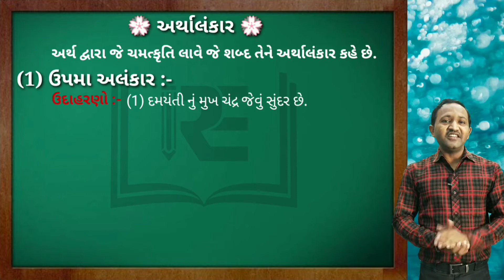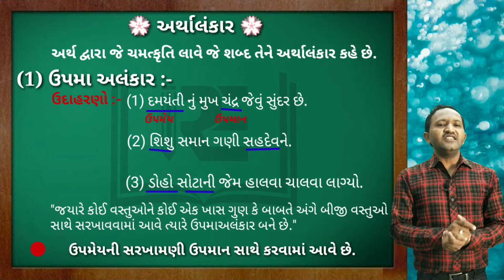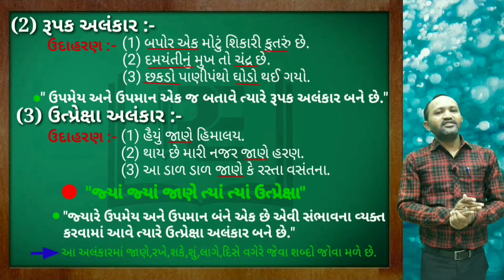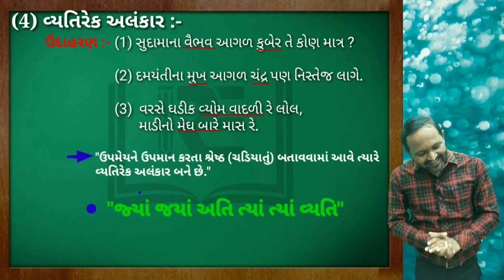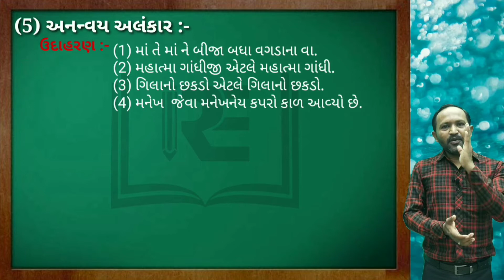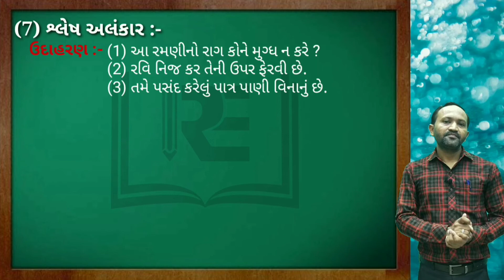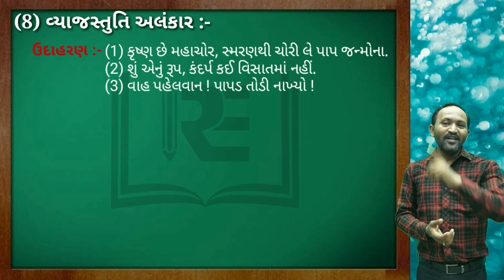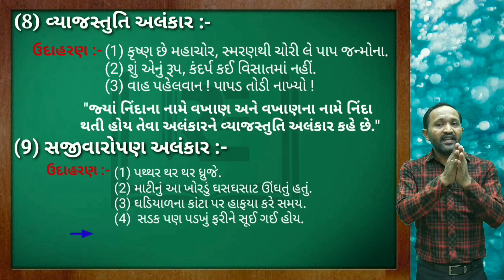ગુજરાતી વ્યાકરણ / અલંકાર PART-2 / Dineshbhai Vala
✒️Rudra Education🖋️

Online Quiz Link
Game code - 171307

rudra education
std 10 gujrati
std 10 gujrati vyakran
ગુજરાતી વ્યાકરણ
ગુજરાતી વ્યાકરણ
સમાસ
સંજ્ઞા
છંદ
અલંકાર
સર્વનામ
NCERT Solutions for class 10 science chapter 6 triangle
Standard 10 (Class 10) Science Chapter 6 triangle
science by bhavesh makwana
maths by nikul baldaniya
gujrati by dineshbhai vala
NCERT Class 10 Science Chapters and Exercises
CBSE NCERT solutions for class 10 science
std 10 science gujarati medium
Maths science corner